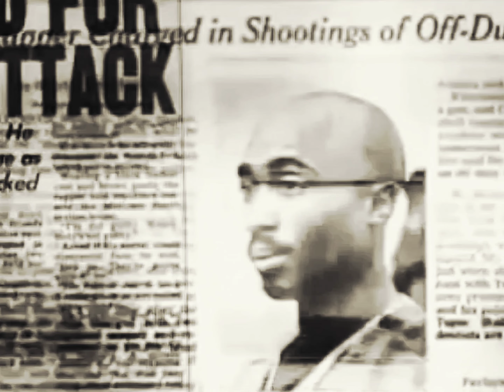2Pac - Heartz Of Men (Instrumental)(DJT Intro Edit)[High Quality Enhanced] 4K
Heartz of Men - 2Pac (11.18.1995)

DJ Quik provides 2Pac with a G-Funk beat cut from the same cloth as the productions from his 1995 album Safe + Sound, released approximately one year before All Eyez On Me. Quik also cuts in samples from Richard Pryor’s comedy albums That Nigger’s Crazy and Is it Something I Said. Quik said the following regarding the creation of this track:

"Tupac was venting. He was vexed about something he wanted to speak about and my job as the producer is to lay down the musical bed so he can be most comfortable getting that shit out of his system. And I think that’s what we accomplished. A driving, angry beat to match his driving, angry delivery.
Pac was a consummate artist. ‘Pac would really think first before he wrote. He would become a part of the song. Almost as if he knew the shit would last forever. He was that meticulous about the way he wrote to certain tracks. My thing with that record was that, as tight as Tupac was – he’s legendary – I still had to be the producer and check what I didn’t like and how we could make that record near perfect, if we couldn’t make it perfect. I had to be stern with him on some things, but for the most part, it was like he was a ghost. It was like, “You’re not supposed to be here.” He was there in the flesh.
We’d get into it every now and then. He’d be like, “Fuck Quik, why you gotta be so hard on me with the backgrounds?” I’m like. “If you make them perfect, they’ll always be perfect. But if you just slouch, they’re gonna suck forever.”

Written By: 2Pac, DJ Quik, Prince, Fuzzy Haskins, George Clinton, Bootsy Collins & Bernie Worrell
Publisher: Controversy Music, Bridgeport Music, Joshua’s Dream, Interscope Pearl Music, Warner-Tamerlane Publishing Corp., Way 2 Quik, Indigo, Inc., Warner Music Group & PolyGram
Label: Interscope Records & Death Row Records
Mixing Engineer: DJ Quik & Carlos Warlick
Engineer: Carlos Warlick
Assistant Engineer: Mike Geiser
Mastering Engineer: Brian Gardner
Recorded At: Can-Am Studios (Tarzana, CA)
Release Date: February 13, 1996
Samples: The Back Down by Richard Pryor, Nigger With a Seizure by Richard Pryor, You're Gettin' a Little Too Smart by Detroit Emeralds, Up for the Down Stroke by Fred Wesley & The Horny Horns & Darling Nikki by Prince and the Revolution